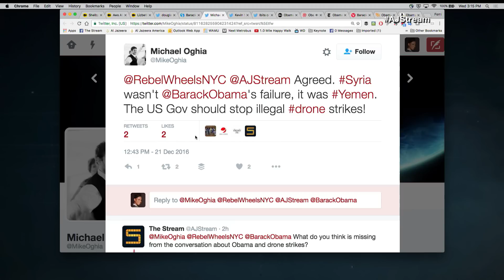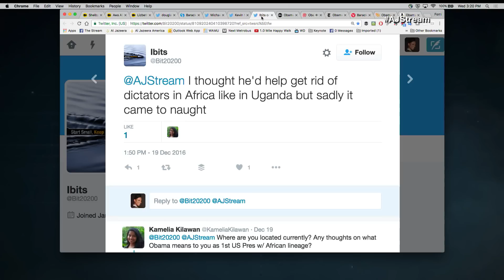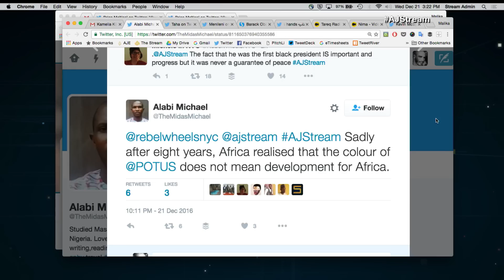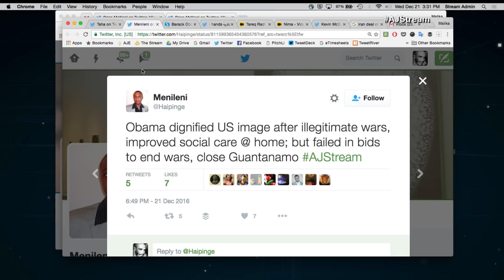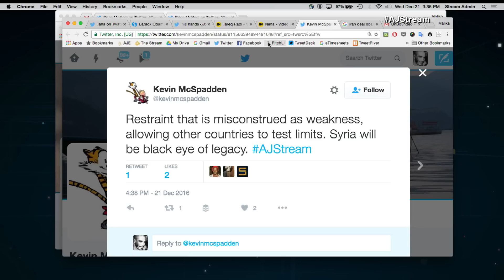The Stream - Barack Obama's global legacy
On The Stream: the global legacy of outgoing US President Barack Obama.